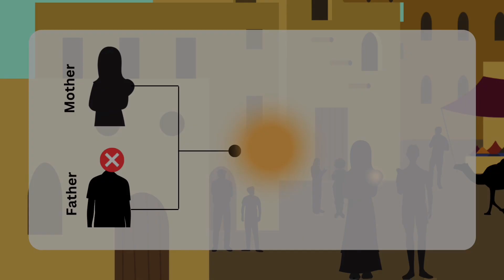The Prophet ﷺ’s Birth | Iftar 2023 | A Ramadan Series | Hira School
Explore the youth of our beloved Prophet ﷺ this year beginning with his birth. His father, Abdullah went on a trade caravan a couple of months before the Prophet ﷺ’s birth, did he return?

Iftar 2023 and 2024 will both be about the life of the Prophet Muhammad ﷺ. They are split into 2 chapters. This year, Chapter 1, is The Prophet ﷺ’s Youth.

🌐 - felthamhiraschool.co.uk

Think we got something wrong? Just email or message us and we’ll get it fixed!